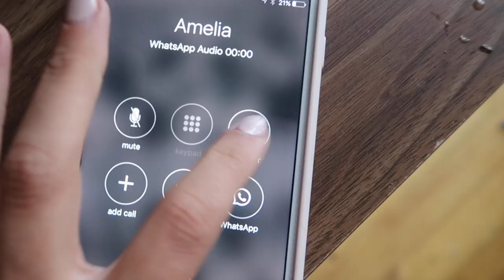GETTING A NEW TATTOO + CUTTING MY HAIR AGAIN! | Hello October Vlog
Cutting my hair even shorter, getting a new tattoo and plant shopping in Brighton.

- LINKS -

WHAT I WORE:

RED DRESS
DENIM JACKET
GOLD HOOP EARRINGS
Blue Dagger HoopS
Aspinal Bag
Pink Jumper

HOME STUFF:
Pink Pillow
TASSLE BOBBLE PILLOW
Fuzzy Pink Pillow

- F.A.Q -

HAIR ROUTINE & STYLING: *NEW VIDEO COMING SOON*

I've been a beauty fashion blogger and vlogger since 2011 so I regularly get sent products to test out, I don't ask for them and I'm under no obligation to give a good review. As a result, products in these videos have been purchased by myself or are PR samples. Any paid for content will be disclosed in description boxes and blog posts. For more information on this please